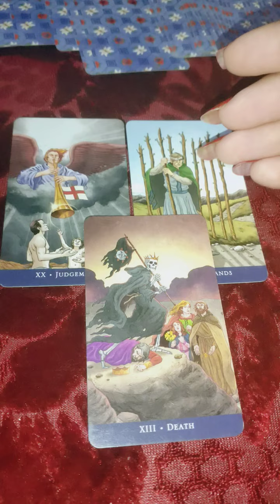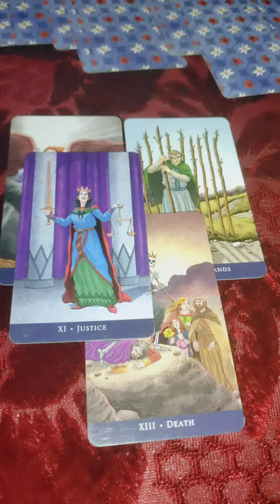vo aapko kuch important kahna chahte hai 💞 Timeless tarot reading 🔮